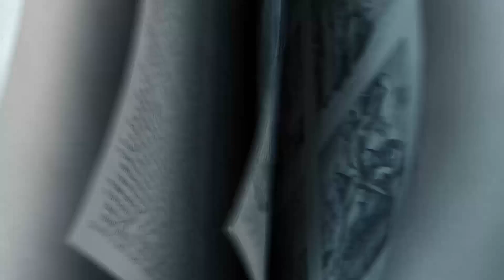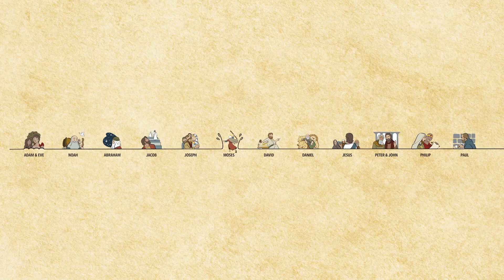Elementary Service 5/24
Week four of our series "UNSTUCK"